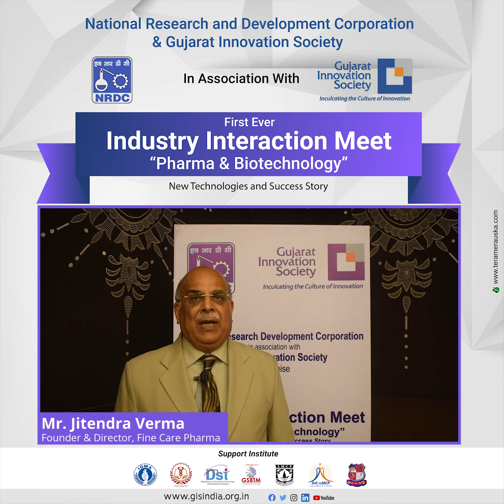Innovation is necessary for susceptible growth - Mr. Jitendra Verma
Innovation is necessary for susceptible growth.

Mr. Jitendra Verma
Founder & Director, Fine Care Pharma